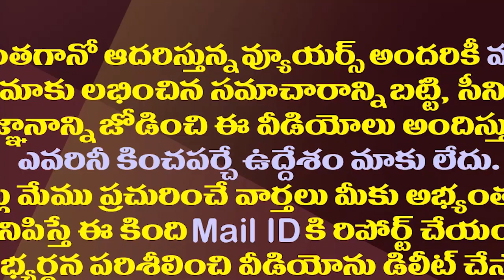స్పీకర్ తమ్మినేని తో గంటా భేటీ..ఇక సైకిల్ దిగేసినట్లే| Ganta Srinivasa Rao is Preparing to Quit TDP